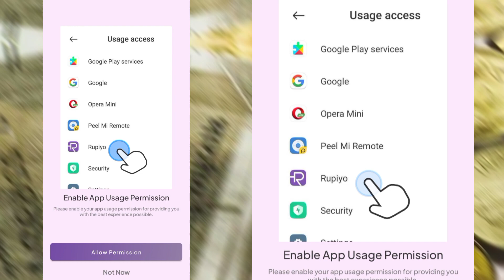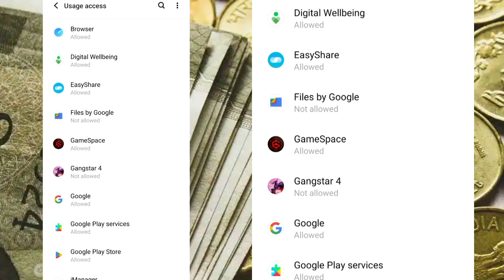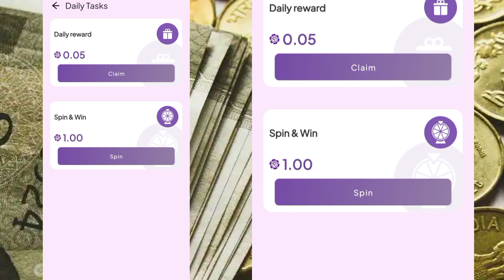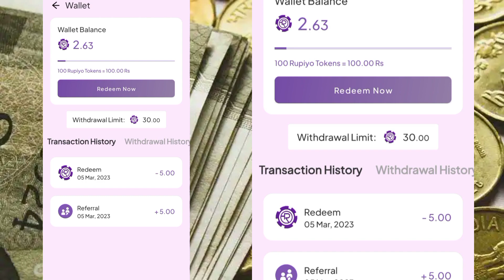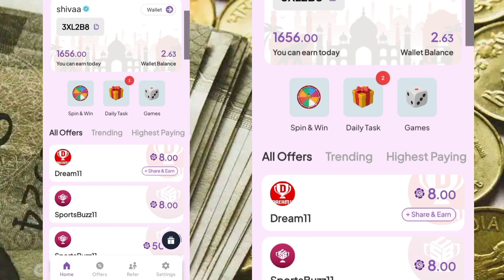today earning app without investment,today earning app paytm cash,today earning application, Payse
today earning app paytm cash,
today earning app tamil,
today earning app rummy,
today earning app in pakistan,
today earning app upi